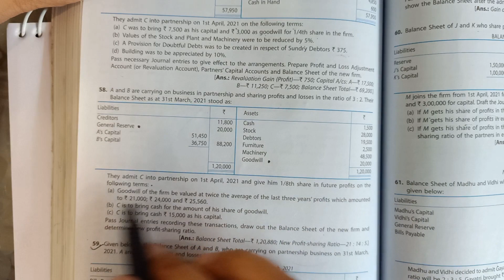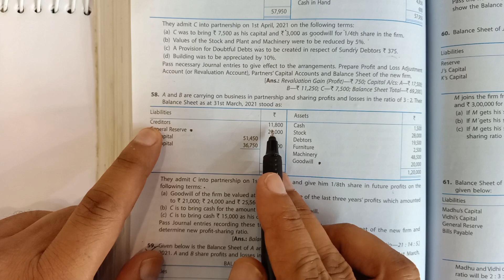Chapter 5 | Class 12 | TS Grewal 2021 | Solution for question no. 58 | Admission of a partner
In this video question number 58 is explained for class 12 chapter 5 admission of a partner from TS Grewal 2021 edition.

Question 58. A and B are carrying on business in partnership and sharing profits and losses in the ratio of 3:2. Their Balance Sheet as at 31st March, 2021 stood as:
They admit C into partnership on 1st April, 2021 and give him 1/8th share in future profits on the following terms:
a) Goodwill of the firm be valued at twice the average of the last three years profits which amounted to 21000, 24000 and 25560.
b) C is to bring cash for the amount of his share of goodwill.
c) C is to bring cash 15000 as his  capital.
Pass Journal entries recording these transactions, draw out the Balance Sheet of the new firm and determine new profit-sharing ratio.